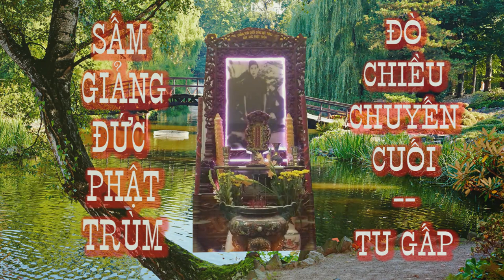SẤM GIẢNG DƯỚI BÓNG CỘI TÙNG ĐỨC PHẬT TRÙM 2